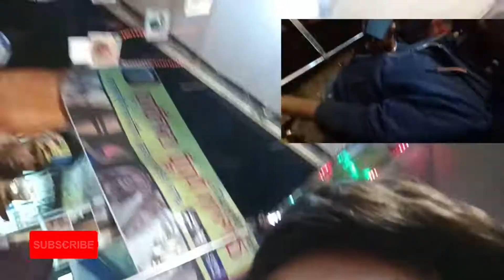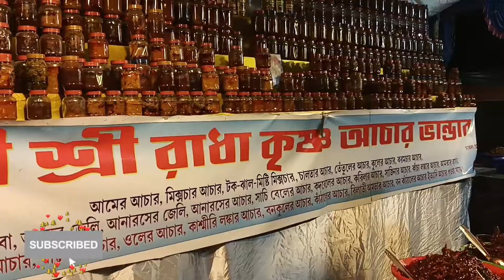Itahar Bhutmela🔥Ma Sosan kali ||ইটাহার ভুত মেলা || 2022 জয় মা শ্মশান কালী 🙏